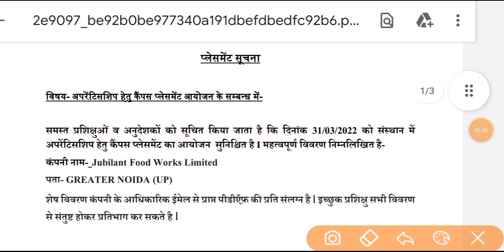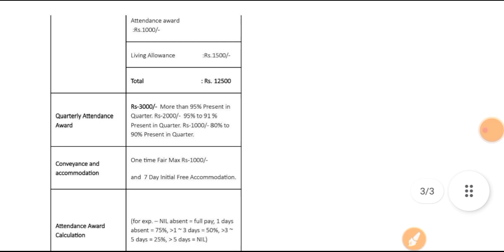Jubilant foodworks💥💥 | iti campus placement | iti campus interview | iti campus job | iti jobs 2022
iti job
iti jobs

iti jobs
iti campus
noida jobs
job vacancy
latest campus interview
campus placement
iti campus
Diploma jobs